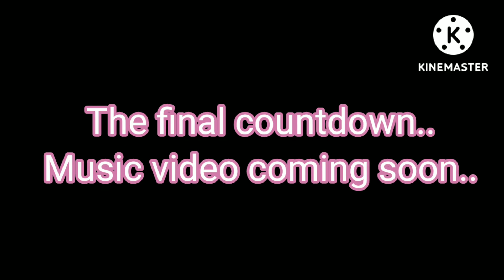Is this all real or is this just happening inside my head??//TRAILER//COMING SOON